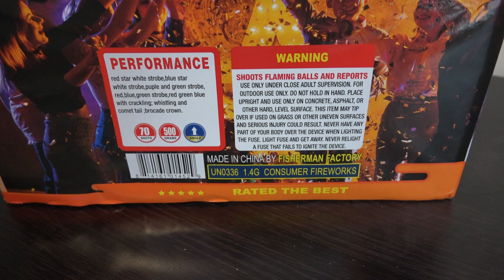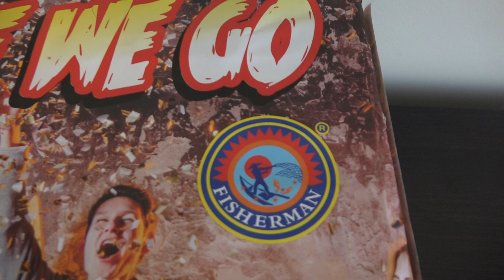HERE WE GO by FISHERMAN FIREWORKS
This cake is nice and LONG lasting! Great mix and love ENDING!